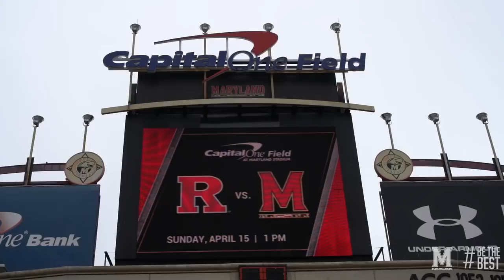Maryland Lacrosse 2018 | Rutgers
Check out the highlights from Maryland’s 11-10 win over Rutgers on April 15, 2018! Connor Kelly led the way with eight points on four goals and four assists!

Follow us everywhere to get more behind the scenes
TLN App: TerpsMLax